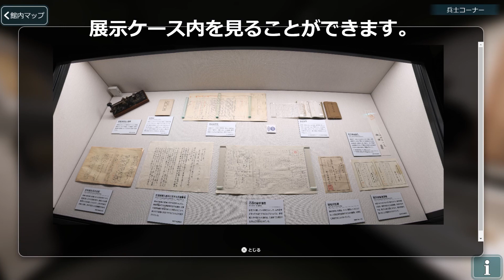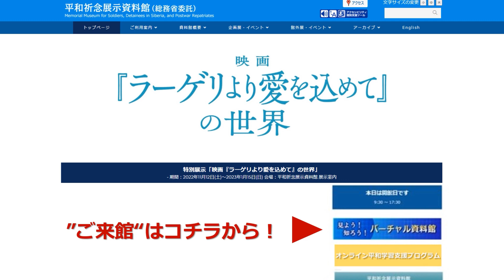『見よう！知ろう！バーチャル資料館』の使い方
あなたのスマホやPCで平和祈念展示資料館が疑似体験できる『見よう！知ろう！バーチャル資料館』の使い方説明動画です。